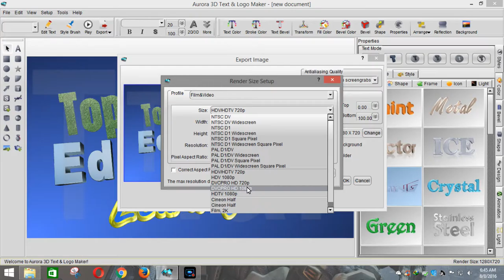Best law of Education7